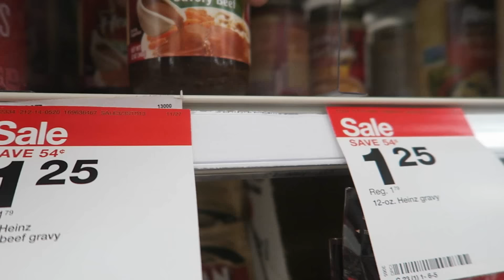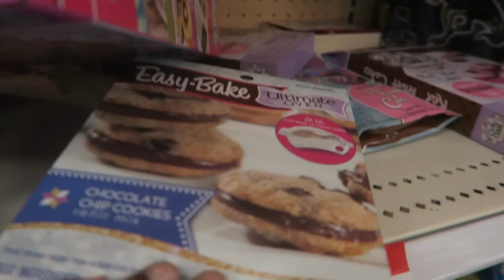Can't Do Nothing Together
TheBrownsHouse is a cool, fun, real and relatable family based out of Dallas, Texas.  We love interacting with our subscribers and just having a good time. As we go through our ups and downs we also want you guys along with us.

Minache's snapchat - Minacheb
Eltonio's snapchat - Eltoniob

Vlog Camera Canon PowerShot G7X